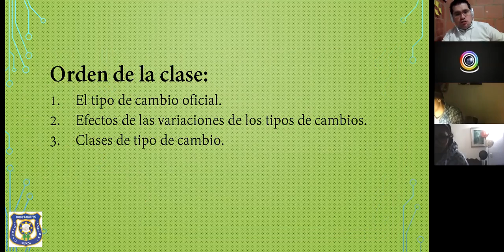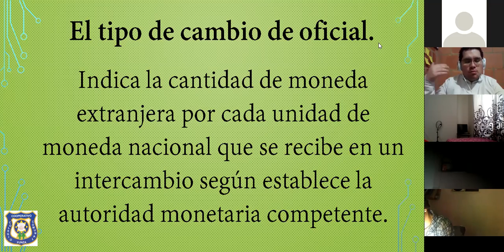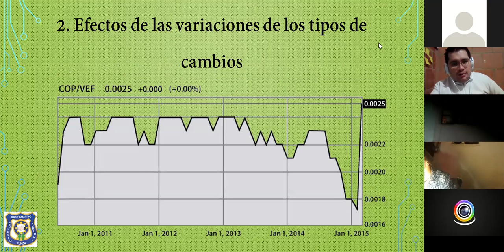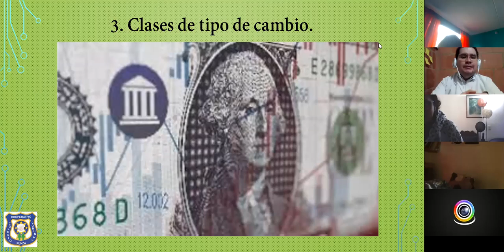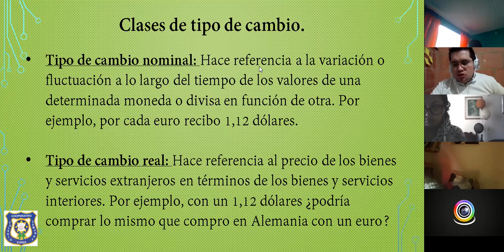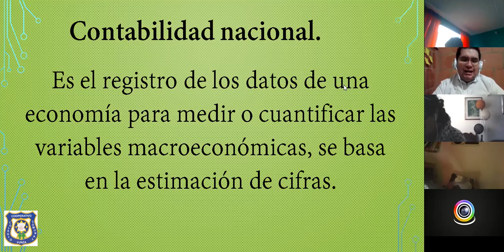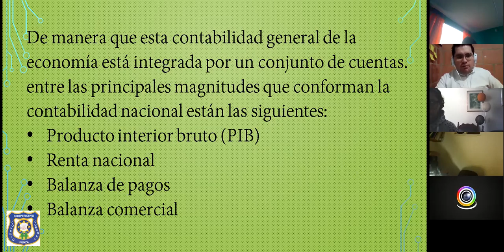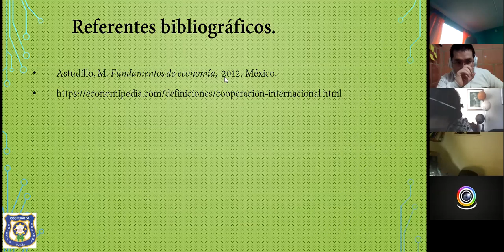1101, Ciencias Económicas, Clase 17 de julio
Tipo de cambio oficial -  Contabilidad nacional.